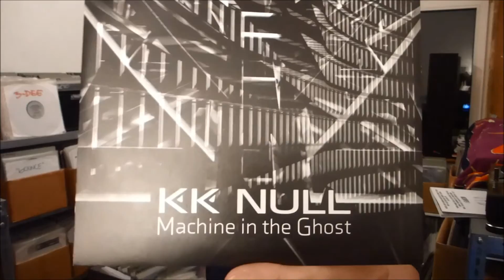new 7" vinyl from austria - hirntrust grind media unboxing | baze.djunkiii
it's unboxing time again. i received a lovely package from the austrian noize- / breakcore- / deathrap-label hirntrust grind media today!

more baze.djunkiii @